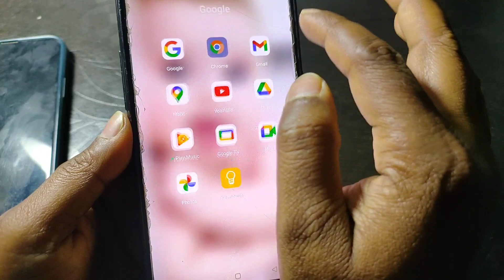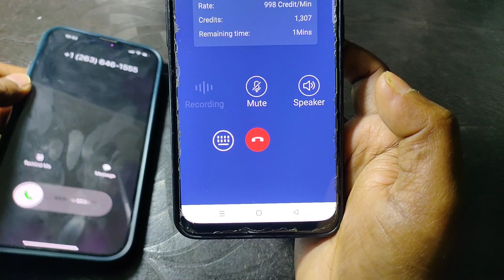Kisi ko call kro apka real number nahi jayega , new call trick 2023